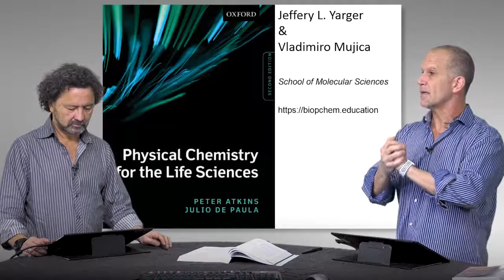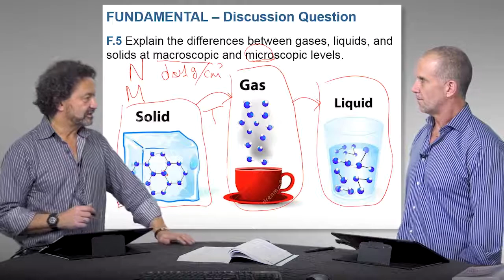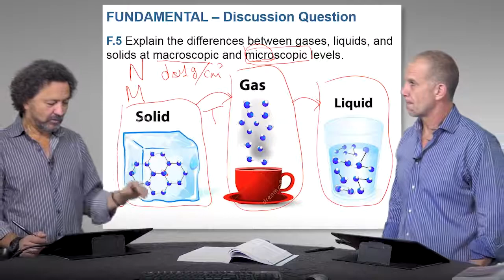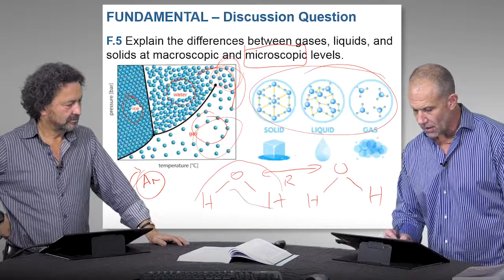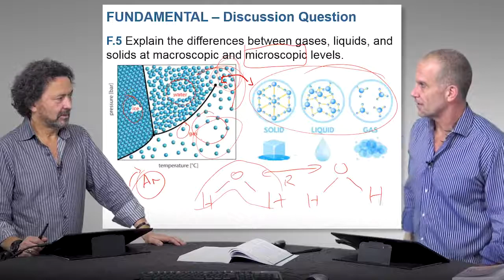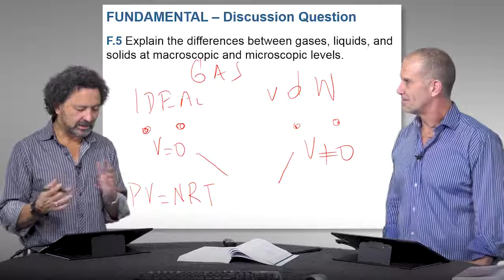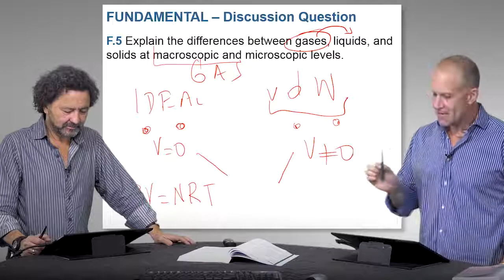Physical Chemistry for the Life Sciences (2nd Ed) - FUNDAMENTALS - Discussion Question 2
Physical Chemistry for the Life Sciences, 2nd Ed, by P. Atkins and J. De Paula.  This is a popular textbook at the undergraduate level for biophysical chemistry (biopchem).   This textbook has 'Discussion Questions' at the end of every chapter.  Professors Jeff Yarger & Professor Vladimiro Mujica have a series of videos to 'discuss' (in a dialogue format) some of the representative 'Discussion Questions' posed in this textbook.  This video is a dialogue discussion of question 5 in the FUNDAMENTALS section.  Separate videos will be made for a few 'discussion questions' out of each chapter in this textbook.

F.5 Explain the differences between gases, liquids, and solids at macroscopic and microscopic levels.